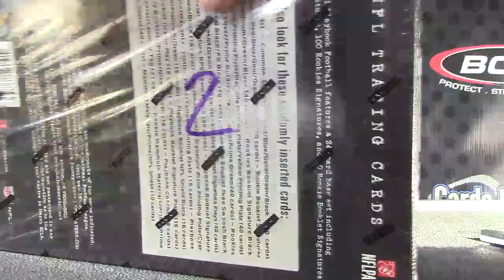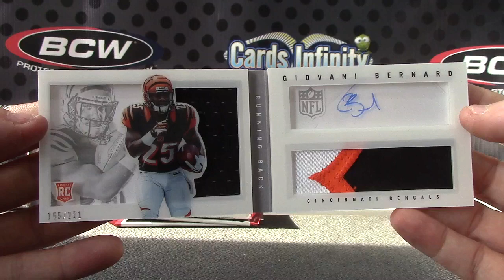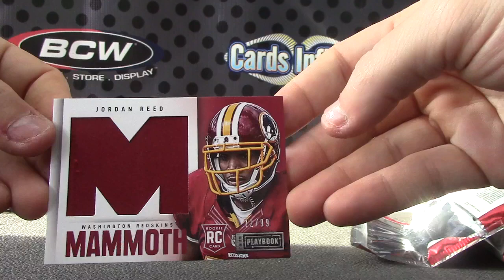Kalentz's 2013 Playbook Football Box Break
Thanks a lot Kent, Chris J.